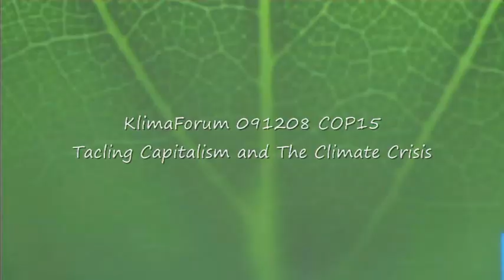Tackling Capitalism and the Climate Crisis 091208 COP15 KlimaForum Part 4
Video Recorded/Edited by
Francoiscamera.webs.com